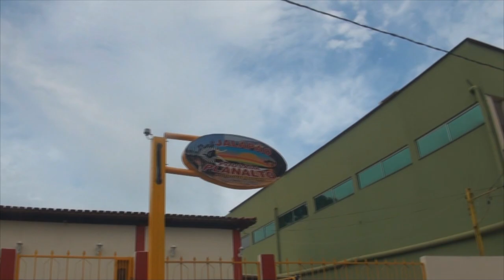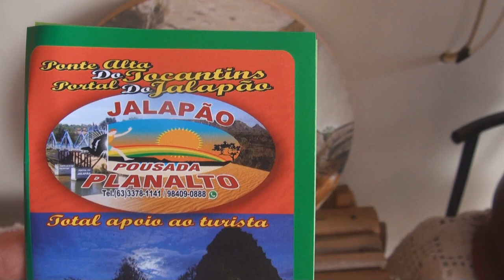#255 Jalapão: Onde ficar com seu RV??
Neste episódio mostramos uma alternativa para aficar com seu RV no Jalapão. A Pousada da Dona Lázara:

Pousada Planalto
Dona Lázara
Ponte Alta do Tocantins (em frente a praça da igreja)